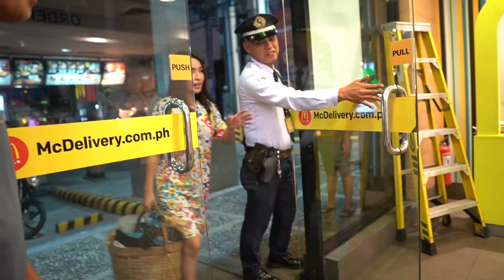VLOG 42: MAKULIT NA BALOT VENDOR (LAPTRIP! UBOS PANINDA!)